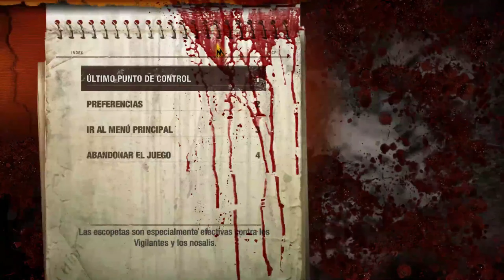Gameplay/METRO LAST LIGHT REDUX/En España/PARTE: 5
Bienvenidos a mi canal aquí encontrareis juegos de todo tipo y espero que os paseis y disfrutéis del contenido de este humilde morada un saludo afectuoso del Predicador Gamer;ESPECIFICACCIONES DE MI PC:TORRE GFORCE GTX,WINDOWS 10 PRO 64 BITS,RATON GAMER; WOXTER STINGER GX 250 M BLACK,TECALADO;MARS GAMING;MK2LOGITECH:INALAMBRICOS G933: ARTEMIS SPECTRUM Y ARTEMIS SPECTRUM SNOW:AURICULARES INALÁMBRICOS PARA GAMING CON MICRÓFONO Y SONIDO ENVOLVENTE 7.1,FUENTE DE ALIMENTACION DE 800 WATT 80 PLUS,DICO DURO SOLIDO KINGSTON DE 120 GB,DISCO DURO MECANICO DE 1TB,I7-7.700 CPU 3,60 GHS,16GB DDR4 2.400 MHZ,ASUS PRIME Z270-A,GRAFICA:GEFORCE RTX 2070 GAMING OC 8G Y REFIGERACION LIQUIDA: COOLER MASTER; MASTERLIQUID ML120L RGB Y MONITOR: DE JUEGO CURVO ROG STRIX XG32VQ - 32 PULGADAS WQHD (2560x1440), 144Hz, AURA SYNC, ADAPTIVE -SYNC (FREESYNC ™), 125% DE ESPACIO DE COLOR sRGB.